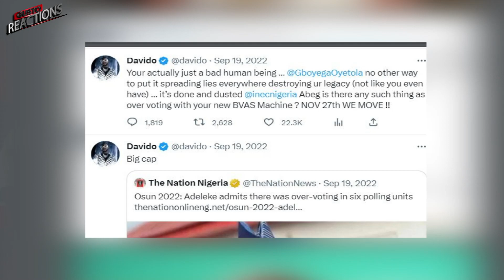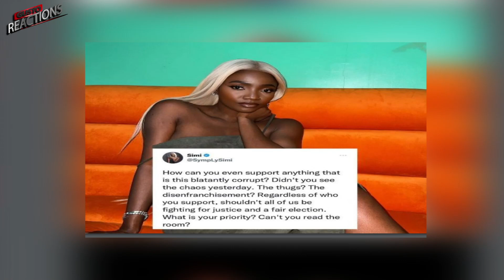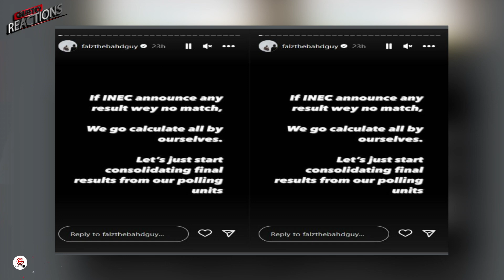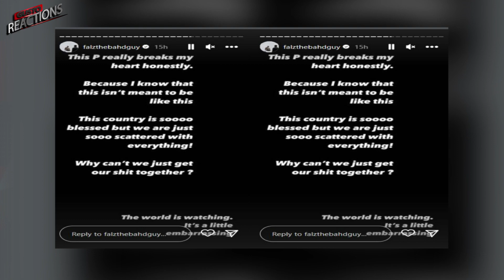What Is The Role of Afrobeats in Nigerian Politics? | Impact Of WIZKID, DAVIDO, BURNA BOY, OLAMIDE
What Is The Next Level Of Nigeria Politics With The Current Afrobeats Wave?